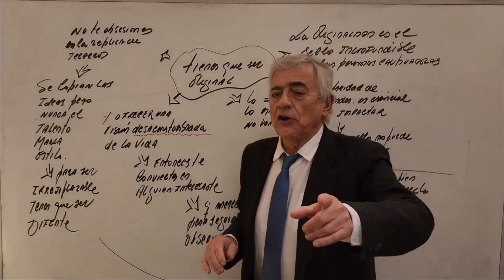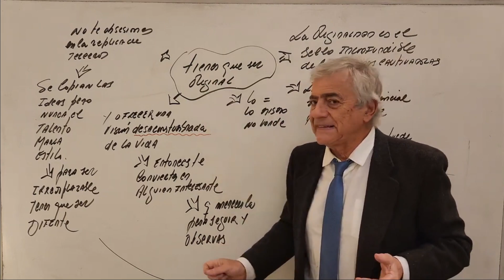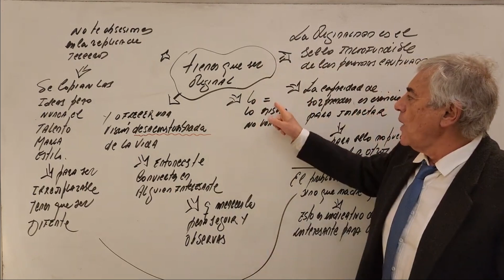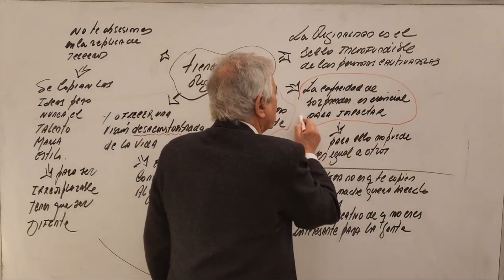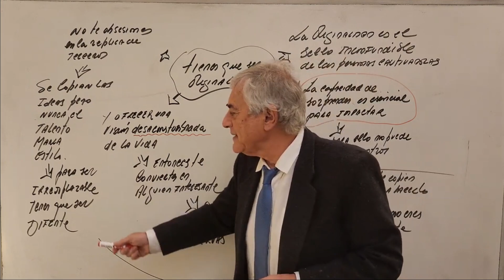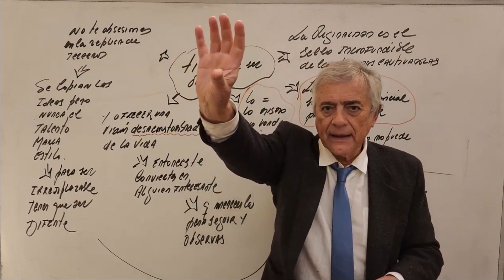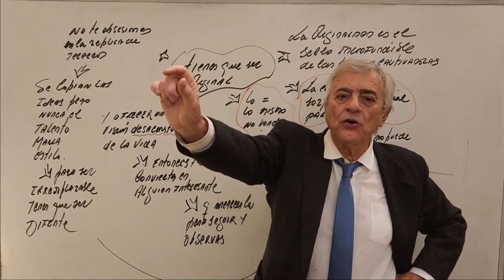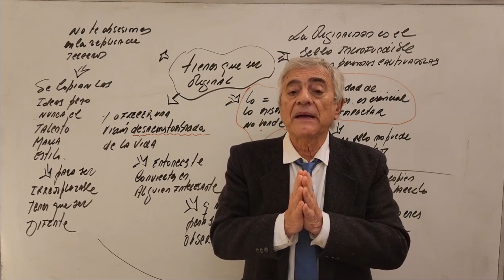¡SER ORIGINAL! es la CLAVE del ÉXITO